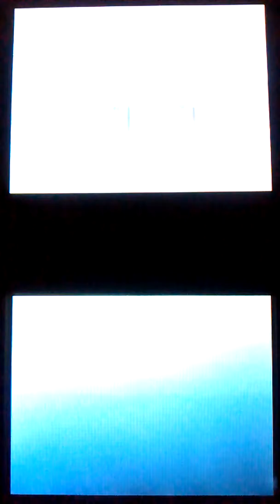Pokemon Conquest Part 84: Tadakatsu's Story